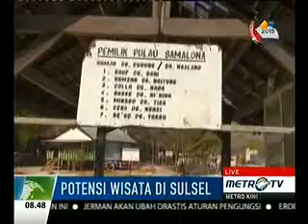Potensi Wisata Di Sulsel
Media : Metro TV
Rubrikasi : Metro Kini
Waktu/Tgl : 08.48 WIB/19 September 2015
Barasumber : Syamsul Rizal, Wakil Walikota Makassar